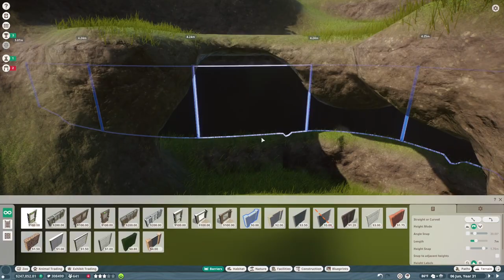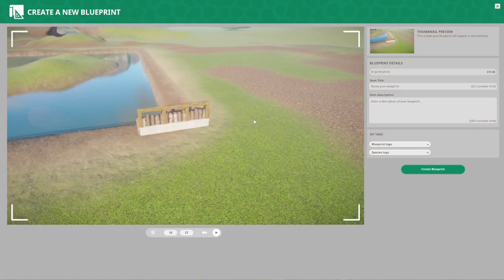Planet Zoo - Ep 09 Giant Otters and Underwater Cave (Franchise Mode Tutorial)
In this episode we do rework our Camel Habitat and turn it into a Otter Habitat with a underwater viewing tunnel.